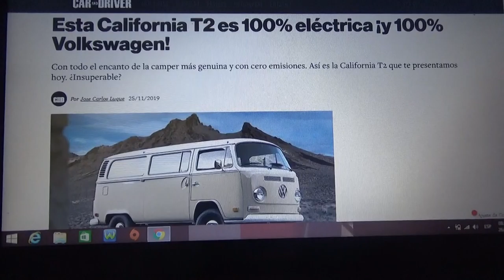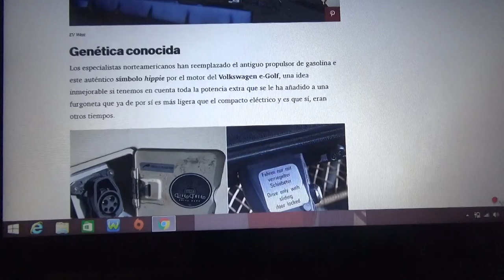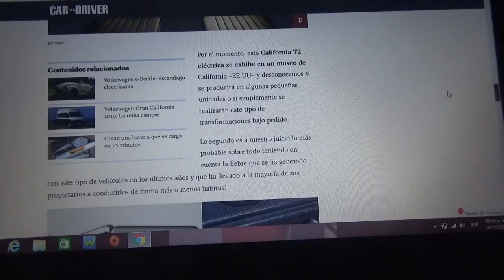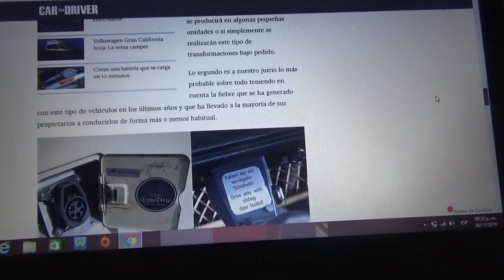Esta Volkswagen California T2 es 100% eléctrica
En este vídeo les cuento como fue que esta clásica furgoneta de la alemana VW fue convertida en un vehículo clásico totalmente eléctrico